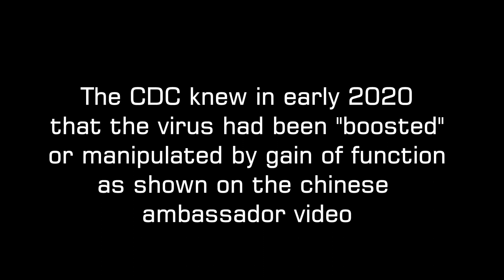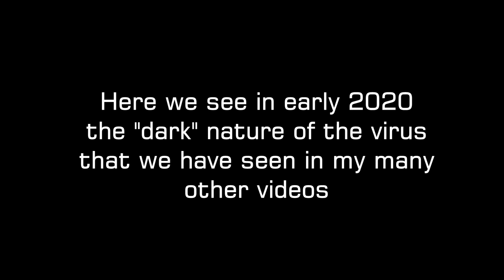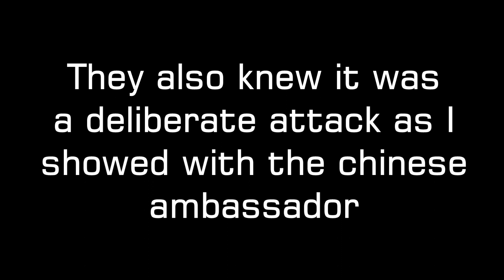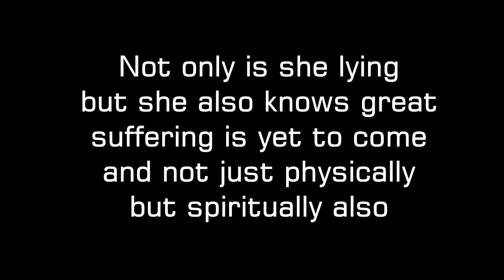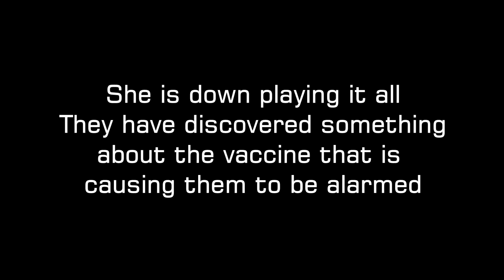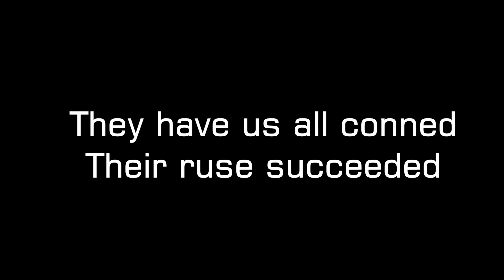Reverse Speech analysis of CDC spokespeople 2020-2021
Reverse Speech analysis of the Centre for Disease Control spokespeople 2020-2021